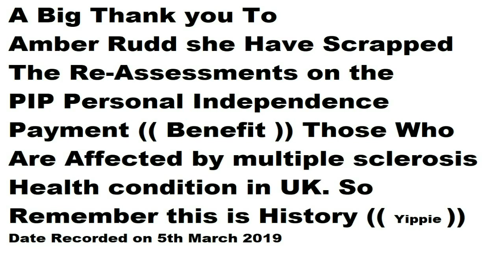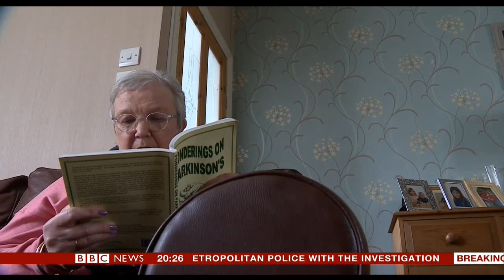Amber Rudd Scraps Re-Assessments Disability Benefits )) March 2019 (( Multiple sclerosis ))